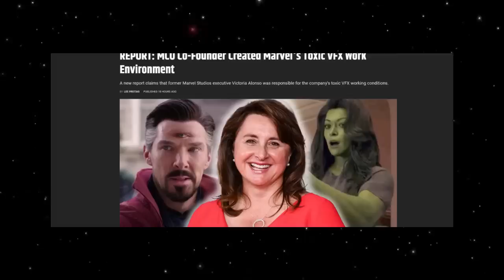Juicy Details About Woke Marvel’s TOXIC Environment Exposed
After axing Victoria Alonso, more details about Marvel are coming out and it is NOT good

Join us LIVE THURSDAYS at 8:30PM EST for the show!